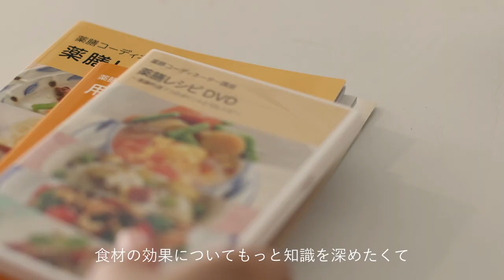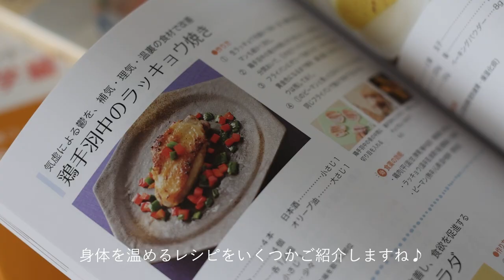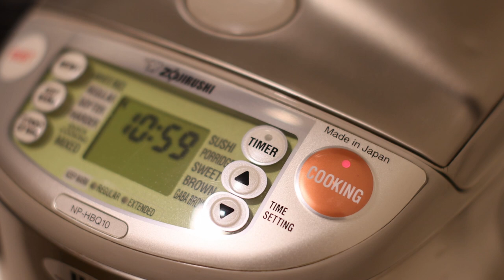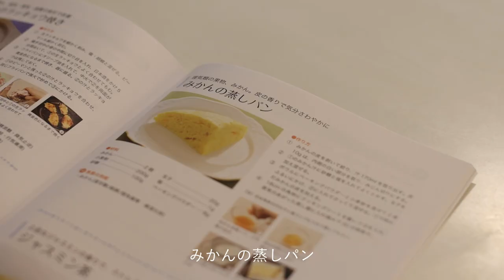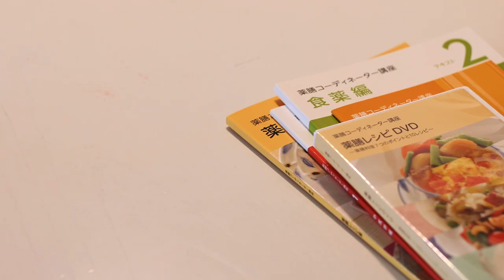心と身体をあたためる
冷えは万病の元！
冬の寒い時期に限らず常日頃、身体を温めていたいものです♪
心と身体をあたためるルーティン＆レシピ

動画内で紹介した薬膳コーディネーター講座は
以下から詳しくご覧いただけます。

※私の住んでいる国では通常は受講できないのですが、今回特別に受講させてもらいました。

【かぼちゃのサラダ】
かぼちゃ　３００g
玉ねぎ　小１個
ゆで卵　１個
干し葡萄　３０g
赤ワイン　小さじ１
米酢　小さじ２
白胡椒　少々
塩　少々

【さつまいもと栗の炊き込みご飯】
米　４００g
さつまいも　８０g
栗（甘露煮）　８０g
インゲン豆　２本
生姜　３g
水　６００ml

【鶏肉の五目炒め】
鶏肉　２００g
青ピーマン　２個
赤ピーマン　１個
カシューナッツ　５０g
キクラゲ　５g
ねぎ　５cm
生姜薄切り　５枚
紹興酒　大さじ１

【みかんの蒸しパン】
みかん　２個
小麦粉　２００g
砂糖　１００g
卵　２０g
塩　１g

アロマオイル - iHerbs 紹介コード LWC882 で全品 5$ or 5%off

パームオイルキャンドル

DAISO